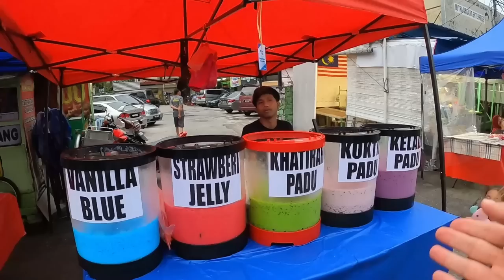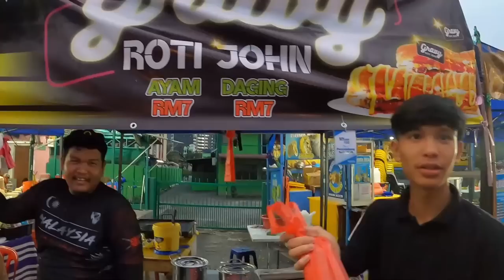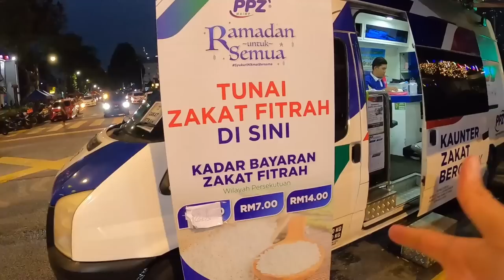Ramadan Market & Nasi lemak For The First Time Kuala Lumpur Malaysia 🇲🇾🤯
Welcome to the Ramadan Bazaar in Kuala Lumpur Malaysia. The Ramadan Bazaar is famous in Malaysia for having tasty street foods and is found during the Month of Ramadan.  In Malaysia there are many Ramadan bazaars. Today we go to a certain Ramadan Bazaar in Kuala Lumpur Malaysia called Kampung Baru Ramadan Bazaar and we are gonna try out Nasi Lemak for the first time!
When you come to Malaysia you must try out the Malaysian street food and come to Ramadan Bazaar Street Food Market, to experience local Malaysian food culture. They have some of Malaysia's famous street foods at these  Ramadan Bazaar. These Malaysian street food very tasty and are for a good price. Let me know what Malaysian foods do you like? what is your favorite ramadan bazaar in Kuala Lumpur Malaysia? Have you ever tried Malaysia's National Dish Nasi Lemak If you like Halal food and street food, you will Love Ramadan Bazaar street food market in Kuala Lumpur Malaysia. These street foods can be eaten for breakfast, lunch or dinner. Nasi Lemak is a Must try in Malaysia 🇲🇾

Nasi Lemak is a dish originating in Malay Cusine that consists of fragrant rice  cooked in Coconut milk and Pandan Leaf. It is commonly found in Malaysia, where it is considered the National Dish